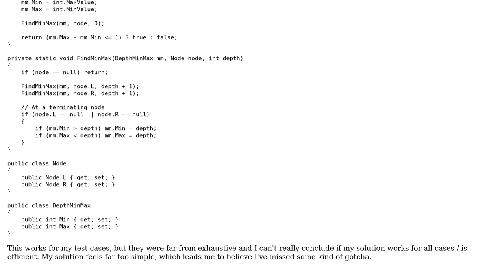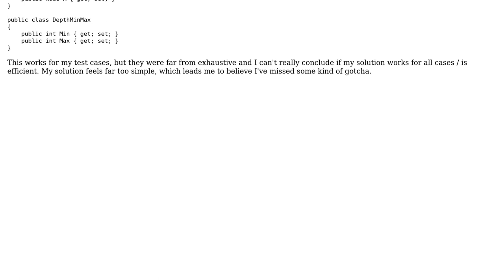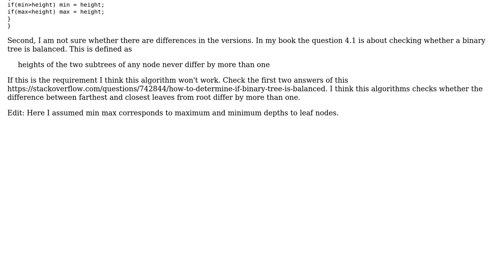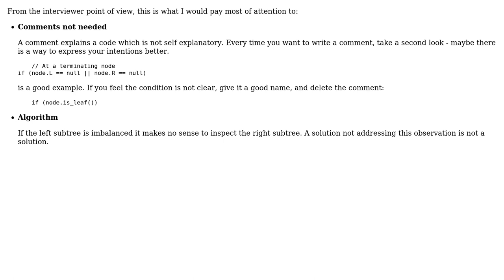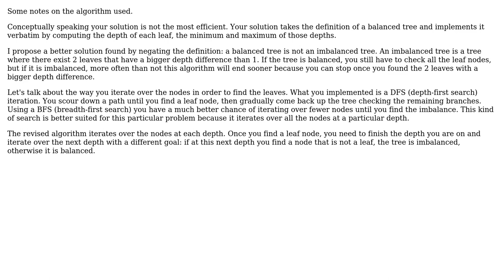Code Review: Determine if a binary tree is balanced (4 Solutions!!)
Code Review: Determine if a binary tree is balanced

With thanks & praise to God, and with thanks to the many people who have made this project possible! | Content (except music & images) licensed under CC BY-SA | Music | Images & others | With thanks to user vnp user user2939212 user Tibos user Joe Shanahan user Jesse C. Slicer user Jamal and the Stack Exchange Network Trademarks are property of their respective owners. You are responsible for your own actions.